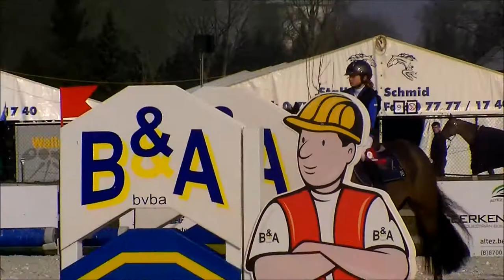eerst internationale jumping in Bonheiden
demolie camille met Zarah 1m10 en Rhythem And Dance